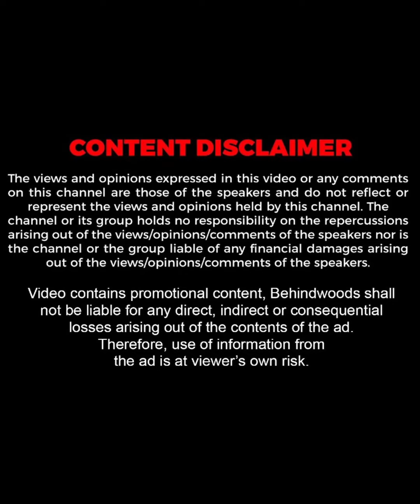എല്ലാവർക്കും പണികൊടുക്കുന്ന മണവാളന് പണികൊടുത്തപ്പോൾ !!🤣| Manavalan | TB